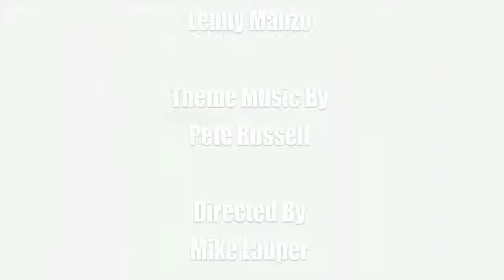Jaki's Buzz - What's The Buzz Part 2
Jaki's Buzz Part 2